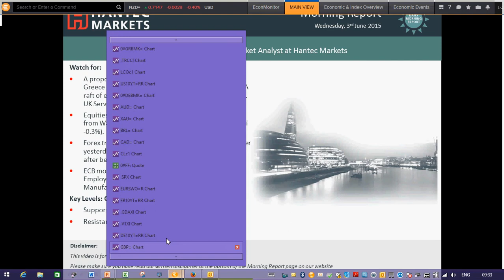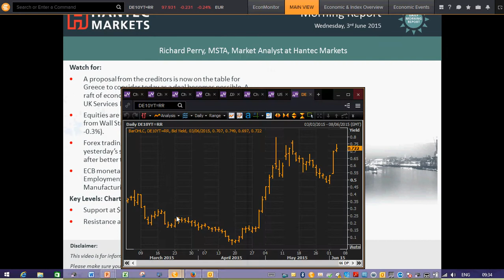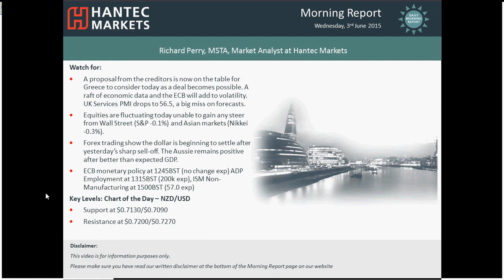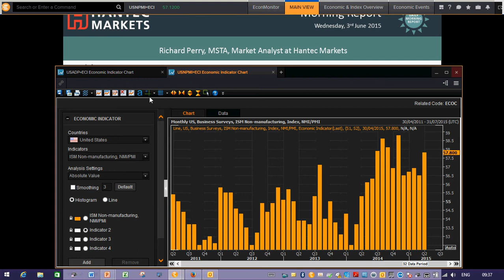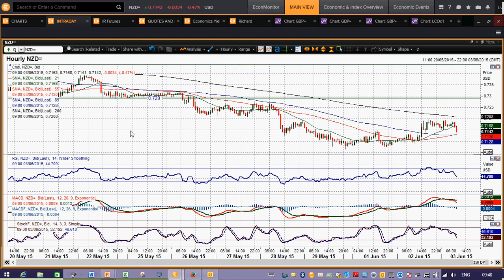Daily Market Overview 03/06/2015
An incredible day yesterday has completely turned around the near term outlook once more. A whole raft of factors came together to strengthen the euro and weaken the dollar. The prospect of a deal for Greece is now on the table after an agreement between the individual creditors (EU, ECB and IMF) meant that a draft proposal will be put in front of the Greeks.